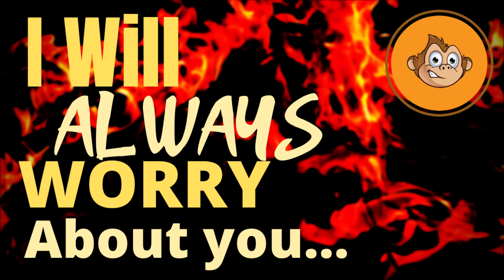Boyfriend Audio Role Play: [Firefighter Girlfriend] [Worried BF] 🐵🔥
You're a firefighter, a hero, an amazing person with a boyfriend who's crazy about you. And when you come home from a hectic night on the job, he's a little bit adorably frantic.

Wrap yourself in a big Ben hug with a cuddly, snuggly Aussie Ben jumper or t-shirt!! Or get your caffeine on with an adorable Bat Ben mug! And don’t forget to collect all 10 limited edition Ben stickers for a FREE custom audios!!

For tons of unreleased exclusive content? Live chats and script writing sessions with Ben?

Follow the Tribe @AussieBenASMR